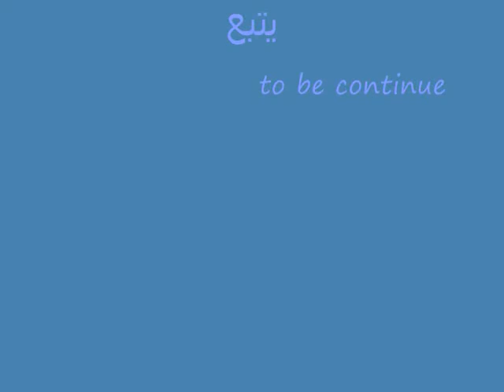Anna Melkonian Mihranian telling here story about Genocide Armenian 1915 (Part 1 )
Armenian Diyarbaker language  translate to Arabic